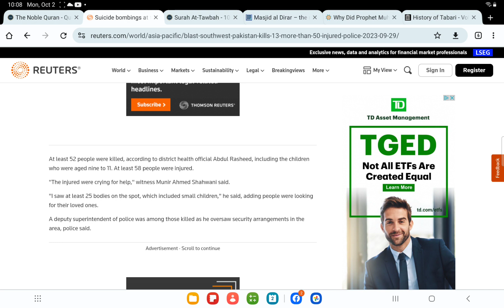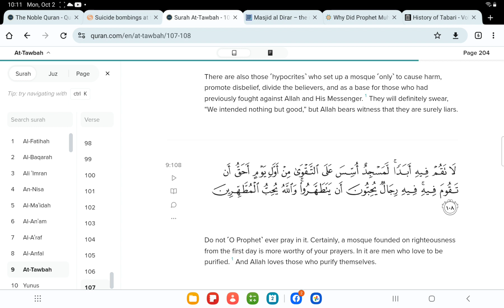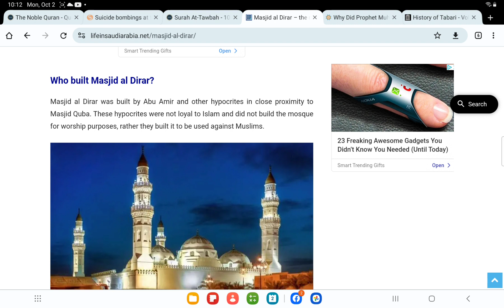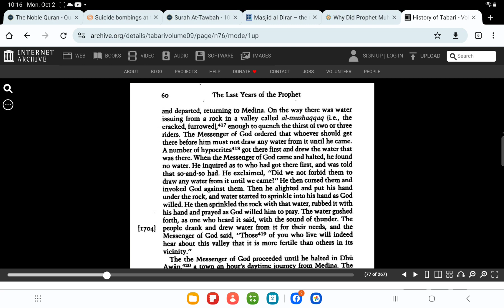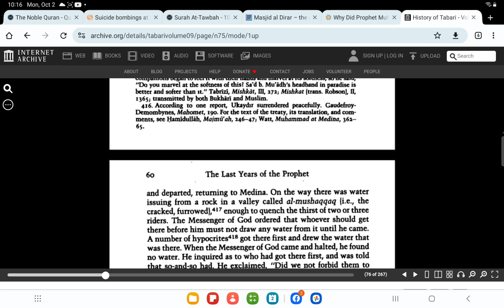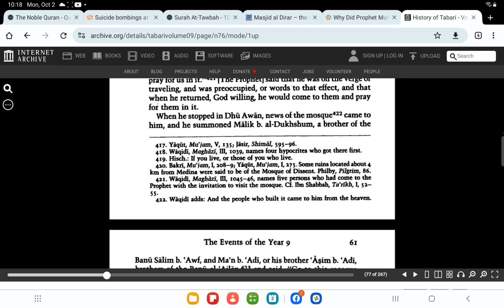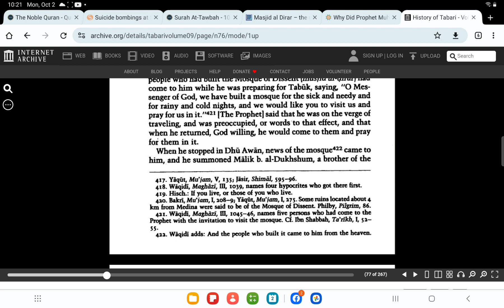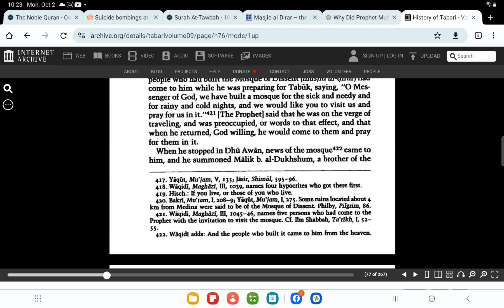Why Muslims Often Destroy Their Mosques?